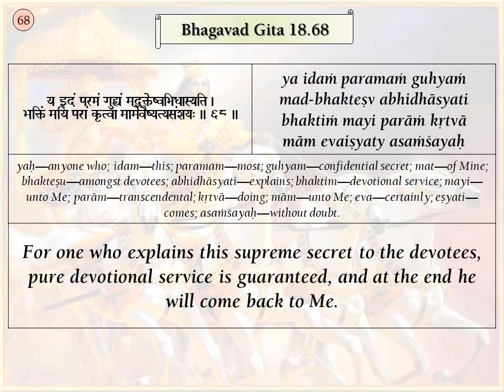Srimad Bhagavad Gita Verses, BG 18.68